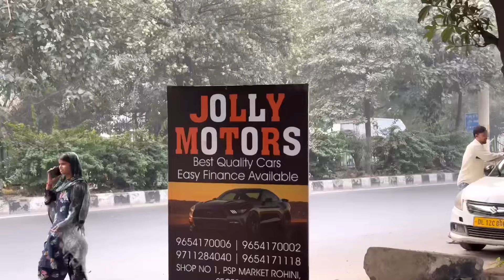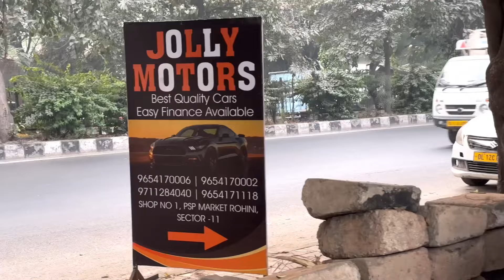मात्र ₹1lakh में CAR, cheapest second hand car in delhi, used cars for sale, used cars in delhi 😀✨️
welcome to Jolly Motors🙏

Jolly Motors

वीडियो बनवाने के लिए इस नंबर पर contact करें